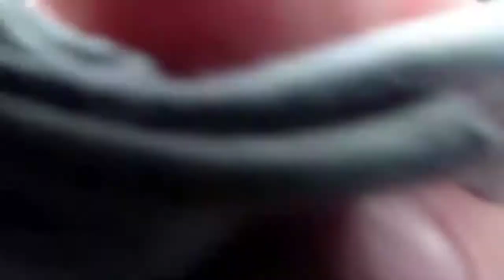3 Refuse Trucks Garbage Trucks Washed in Under 4 Minutes! Hydro-Chem Systems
Hydro-Chem Systems specializes in drive-thru truck washes for all refuse and garbage trucks includes rear loaders, front loaders, automated side loaders

Your #1 source for commercial pressure cleaning systems/wheelie bin cleaning systems/fleet washing equipment & detergents / automated drive-thru truck washes.

Pressure Cleaning & Waste Water Recycling Systems.
 We offer custom designed pressure washer trailer & truck-mounted packages for fleet washing professionals & commercial/residential pressure cleaning contractors.
Hydro Chem Systems (HCS) offers an extensive line of portable & stationary hot & cold-water pressure washers with over 500 different models to select from. We also provide stationary & trailer mounted wastewater recovery & filtration systems, high-speed surface cleaner up to 60” wide, duct cleaners, parts & accessories. Hydro-Chem Systems has largest selection high-quality pressure cleaning systems from Hydro Tek • Landa • Pressure Pro • Magnum • Ramteq • Whitco • FMS • EPPS, Largo & HCS Pro Series

2 Step Fleet Washing Equipment & Chemicals
   HCS’s powerful two-step detergents & UL-approved two-step equipment (wireless & manual systems) helped to establish the two-step fleet-wash industry. Our two-step process allows 1 worker to remove road film (dirt particles magnetically bonded to the surface by an electrostatic charge) in a fraction of the standard time, without physically brushing every inch of the trucks. Our process greatly reduces labor costs, insurance costs, and equipment wear and tear. It also helps prevents paint damage caused by high caustic 1 step soap & the damaged caustic by brushing the surfaces of the vehicles. HCS touchless process leaves the vehicles clean, film free and with a waxed look

Automated Drive Thru Truck Washes

Wheelie Bin Cleaning Systems
HCS also manufactures Eco-friendly trashcan cleaning systems that are fast, effective and fuel-efficient. Our systems are designed to clean a filthy trash can in as little as one minute. We have the most powerful trashcan cleaning systems on the market with a full 9 stage filtration wastewater filtration system. Our recovery system can vacuum up wastewater from up to 100’ away from the truck or trailer. You can also pressure clean Wal-Mart, Target, Loews and Home Depot stores as well as restaurants and gas stations at night.  Our pressure cleaning contractor training and pricing guide is included with purchase. HCS system heats the water up to 200 + degrees eliminating up to 99.9% of harmful organisms like E.Coli, Salmonella, Listeria, Mold and more! Dirty trash cans attract cockroaches, maggots / flies, mice, rats, possums, raccoons and bears, and other pests that can bring all kinds of health hazards to your home.

Hydro-Chem Systems is an employee-owned company
 For past 45 years, HCS have taken cleaning systems to a new level. Feel free to put us to the test. Hydro Chem Systems staff includes engineers, chemists, CAD & graphic mechanical designers, service & repair mechanics, administrators, and our sales team consisting of chemical and equipment specialist.

We strive to not only meet the needs of our customers but also exceed their expectations.
 HCS can assist you with all your immediate and future equipment, parts, accessories and chemical purchases focusing on increasing your profitability, lowering long-term overhead. HCS provides our client with tremendous overall savings on the highest quality products and services available.
100% financing is available
Finance application

Dan Swede | Division Manger
Pressure Washers & Small Equipment